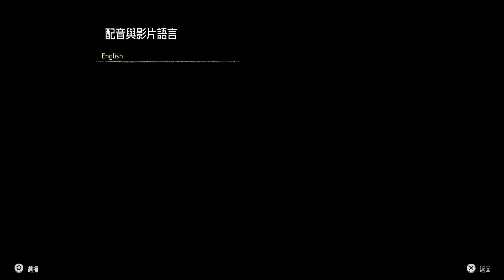Horizon Zero Dawn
Horizon Zero Dawn™